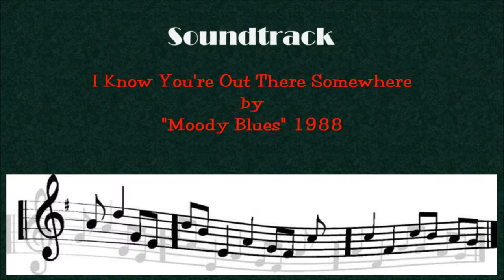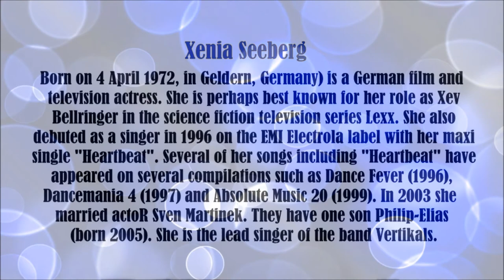Xenia Seeberg video slide show. Tom Spar/66.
Xenia Seeberg